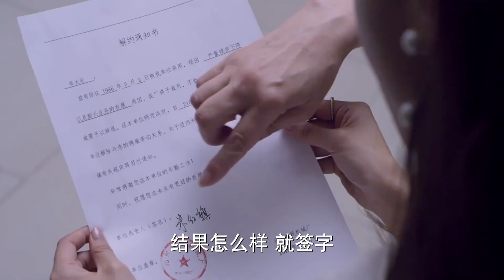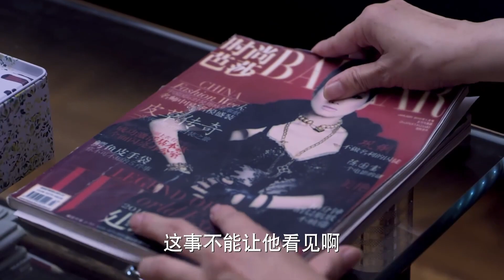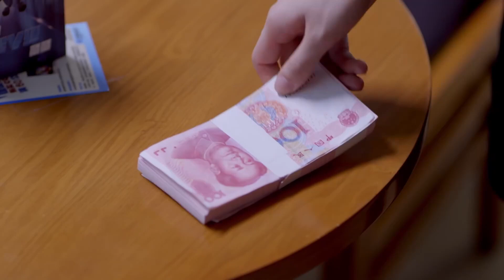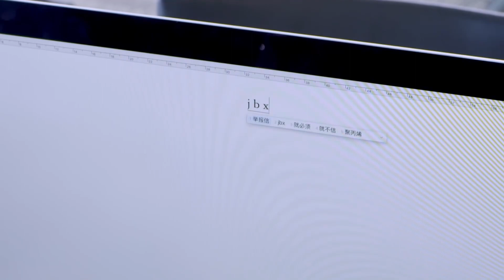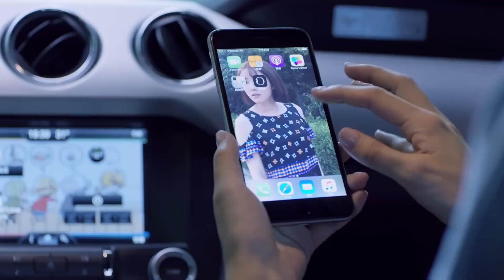【家庭情感剧】婆媳成家07 | 赵丽颖 与精英男#雷佳音 偷偷结婚，被自己婆婆百般刁难，她努力奋斗进入外企，改变了一家人的生活